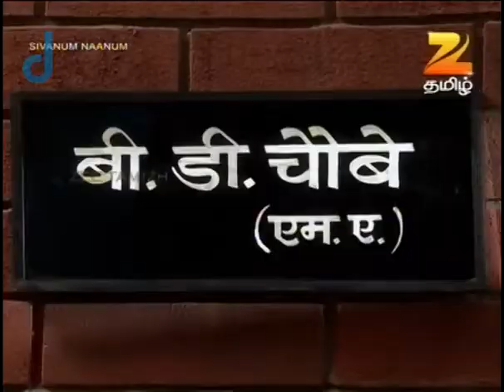Sivanum Naanum - Full Ep - 8 - Zee Tamil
Show Name : Sivanum Naanum
Producer/Star Cast : Ashwni Dhir , Aayan Khan , Melissa Pais
Episode No : 8

It is a story about a middle age man who has given up on life. His is constantly nagged by his wife and is scolded by his boss.

As a result of this, he has lost all his confidence. He doesn't believe in God. He thinks God is a fictional character which is created by human beings to feel better about themselves. The storyline is inspired by the 2012 Hindi movie “Oh My God”. Lord Shiva is quietly observing this man from above and decides to help him, and change his perception about gods in the process. Bhagwan Das is an underwear salesman who is ashamed of his profession. Even his children don't respect him. One day it was raining heavily on the streets of Mumbai and he didn't have an umbrella. Shiva comes down from heaven as a young man and gives him a blue umbrella.

Only Bhagwan Das can see the young man and nobody else can. He doesn't have a name and that makes it even more irritating for him. The young man helps Bhagwan Das to go through his lives daily problems. Initially, there are a lot of quarrels between the two and nothing seems to be done right. As days go by, Bhagwan Das starts feeling different. His confidence is growing and he is doing better than ever as a salesman. He is able to answer back to his wife and boss and anybody else who has ever made him go through hell.

When he's talking to Shiva, others thinks that he has gone mad and start making fun of him. In the end, he learns to control his temper and start loving his family. He leaves his job as an underwear salesman and starts his own business in fabrics. Everybody is happy after seeing the changes in him. He finally starts believing in god.